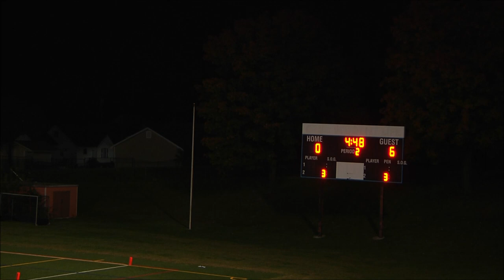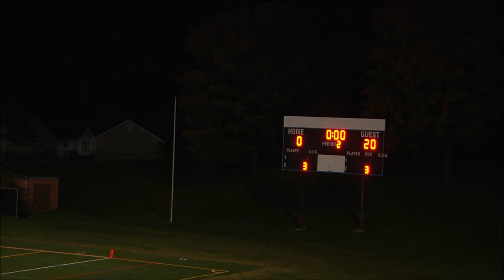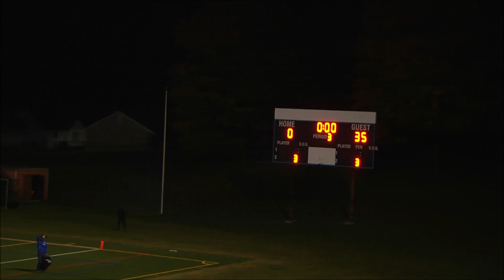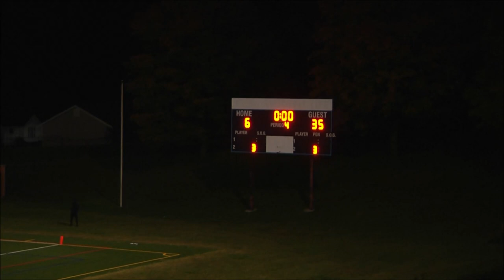Archbishop Curley vs Mt Carmel @CCBC Dundalk- 2022 DSN DMV HS Football Showcase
Archbishop Curley Friars(3-2) vs Mt Carmel Cougars(3-2) @CCBC Dundalk
2022 DSN DMV HS Football Showcase
DSN DMV HS Football